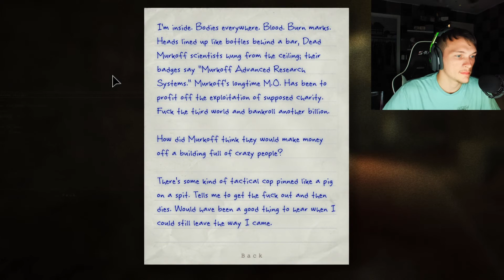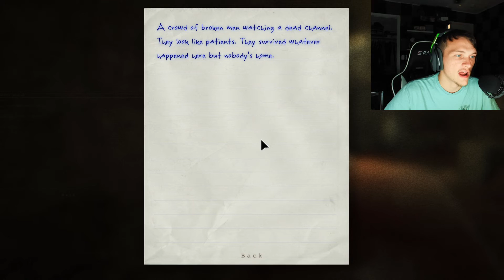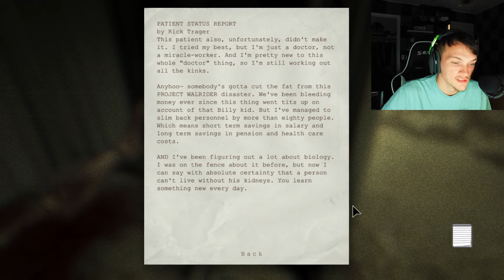AHHHHHH I Need Those To Hold My Camera | Outlast Part 3